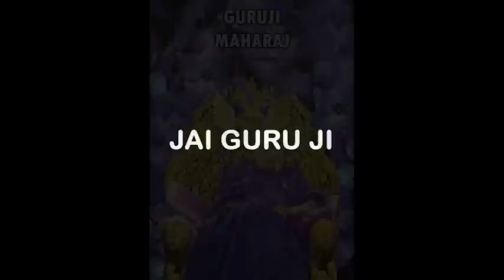Satsang shared by Old Sangat Kamlesh Mehta Aunty on 18th July 2023 | Zoom